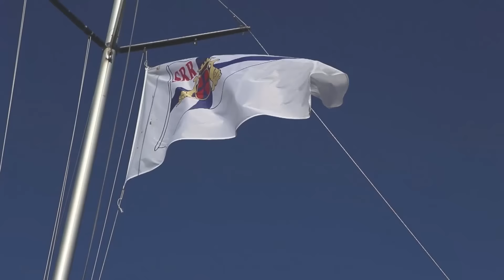SYWoC 2016 - Day 1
First day of race in la Rochelle for the title of Student World Champion. Nice weather, fair wind and fierce competition between the best yachting student crews in the world!